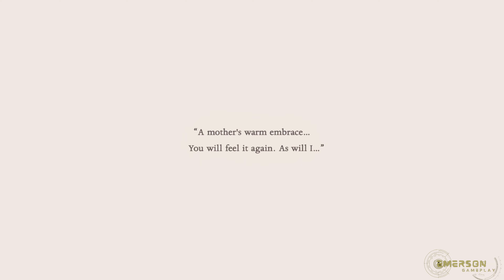Parte 5: Bayonetta Origins: Cereza and the Lost Demon (Nintendo Switch Gameplay)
Esse gameplay é parte de uma série de vídeos de Bayonetta Origins Cereza and the Lost Demon Detonado/ Walkthrough/ Playthrough/ Let's Play/ Gameplay No Commentary.

Muito antes dessa aprendiz das artes sombrias vir a se chamar Bayonetta, ela fez uma viagem decisiva para a proibida Avalon Forest. Ao lado dela estava Cheshire, seu primeiro demônio, encarnado no brinquedo de pelúcia de Cereza.

Em Bayonetta Origins Cereza and the Lost Demon você joga com Cereza e Cheshire e explora uma floresta traiçoeira em busca do poder para salvar a mãe de Cereza.

Cereza é uma jovem solitária nasceu de um relacionamento entre os Lumen Sages da luz e as Umbra Witches das trevas. Como as relações entre esses dois clãs são estritamente proibidas, Cereza foi rotulada como uma excluída. Seu maior desejo é se tornar forte o suficiente para, um dia, ajudar sua mãe aprisionada.

Cheshire é um demônio invocado por Cereza em uma noite de lua cheia que, de alguma forma, se viu lançado no brinquedo de pelúcia dela. Embora relutante, ele concorda em acompanhá-la até que encontrem um modo de enviá-lo de volta ao Inferno.